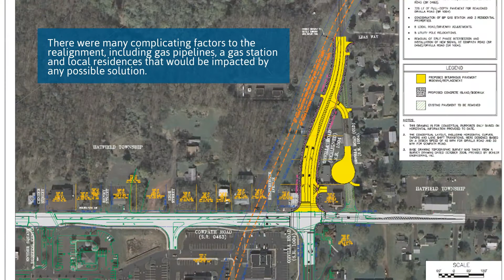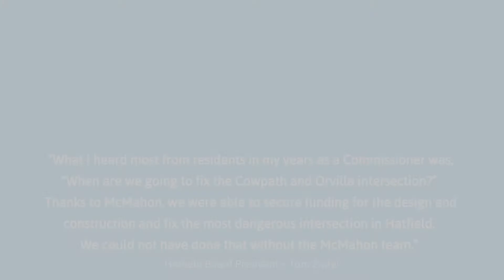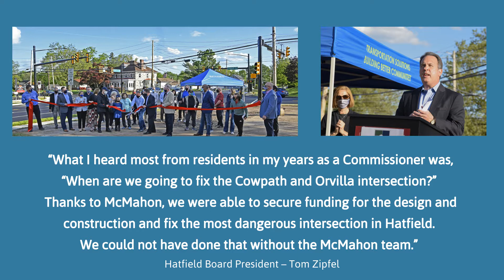McMahon Project Profile - Hatfield - Cowpath & Orvilla Intersection Improvement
McMahon was retained by Hatfield Township for preliminary engineering and final design of this $3.9 million project.  The engineering and construction for the project was funded with CFA-DCED and PennDOT MTF funds and Township Act 209 Impact Fee funds.